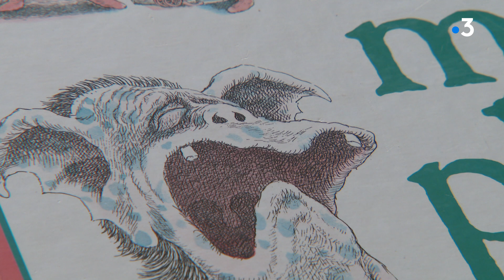Avrillé : un suivi médical renforcé au Village Saint-Exupéry pour les enfants placés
C'est une expérimentation qui pourrait changer -en partie- la façon dont les enfants placés en foyer sont suivis médicalement.

Dans un village d'enfants à Avrillé, près d'Angers, un médecin présentait aujourd'hui Pégase, un projet de suivi psychologique et médical renforcé pour les enfants de moins de 5 ans...

Un suivi qui selon ce médecin améliorerait significativement leur vie future

Dans ce reportage, on retrouve Daniel Rousseau, Pédopsychiatre au Village Saint-Exupéry

Reportage : Alexandre Hébert, David Jouillat et Nicolas Guilbaud